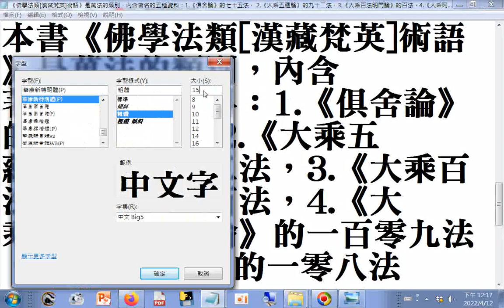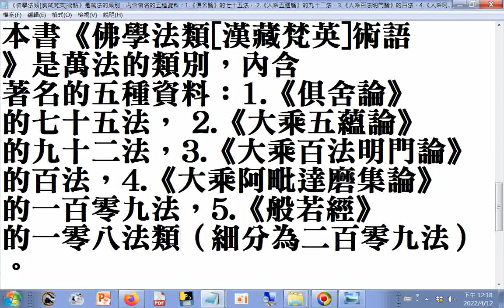《佛學法類漢藏梵英術語》是萬法的類別，內含著名的五種資料：1 《俱舍論》的七十五法， 2 《大乘五蘊論》的九十二法，3 《大乘百法明門論》的百法，4 《大乘阿毗達磨集論》的一百零九法，5 《般若經》的